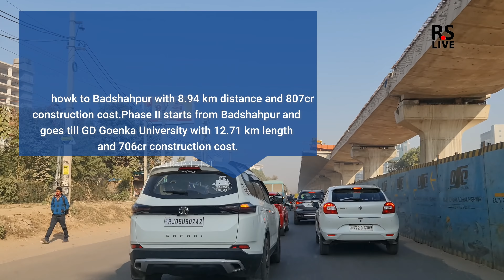SOHNA ROAD UPDATE PHASE 1 | rslive | 4K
Sohna Elevated Corridor is a 21.65 km long, six-lane wide under-construction highway corridor in Gurgaon district of Haryana, India. The project is being implemented by the National Highways Authority of India at an estimated cost of ₹1,500 crore.
Length: 21.65 km
South end: K.R. Mangalam University, Sohna
North end: Rajiv Chowk, Gurugram
Major cities: Sohna, Gurugram, Delhi